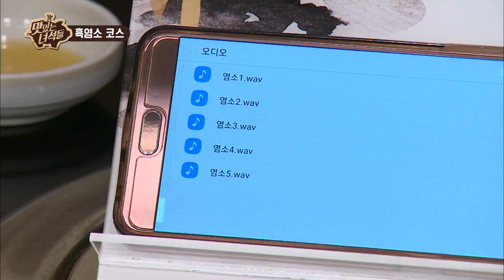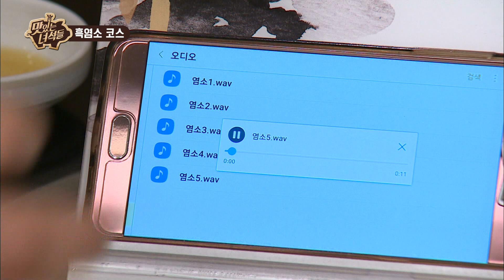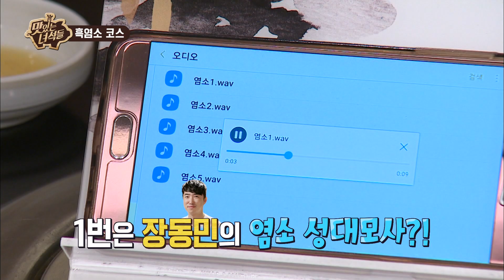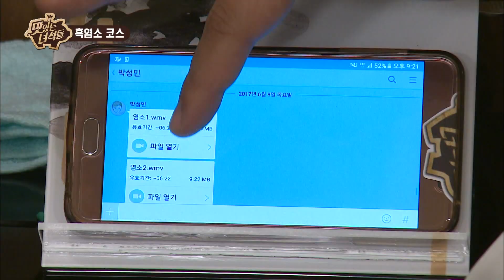"진짜 염소소리가 아닌것은' [맛있는 녀석들 Tasty Guys] 122회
장동민ㅋㅋㅋㅋㅋㅋㅋㅋㅋㅋㅋㅋㅋㅋㅋㅋㅋㅋㅋㅋㅋㅋㅋㅋㅋㅋㅋㅋㅋㅋㅋㅋㅋㅋㅋㅋㅋㅋㅋ

※맛녀석들의 맛있는TIP & 가게 정보는 맛있는 녀석들 홈페이지에서도 확인 하실 수 있습니다!!